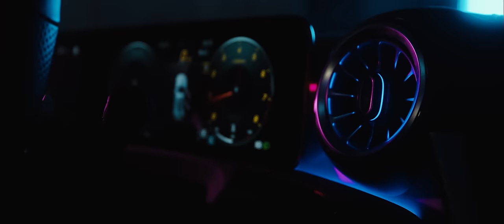D Roze - Ammonia (Music Video)